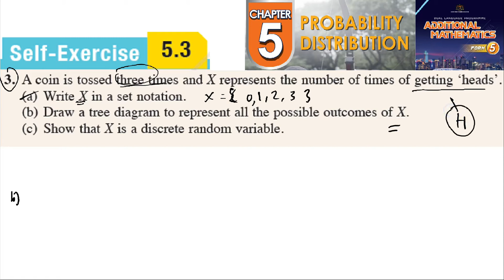Probability distribution self-exercise 5.3 Q3 latihan kendiri 5.3 form 5 add maths kssm textbook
Probability distribution self-exercise 5.3 Q1 latihan kendiri 5.3 form 5 add maths kssm textbook taburan kebarangkalian matematik tambahan tingkatan 5

A coin is tossed three times and X represents the number of times of getting ‘heads’.
(a) Write X in a set notation.
(b) Draw a tree diagram to represent all the possible outcomes of X.